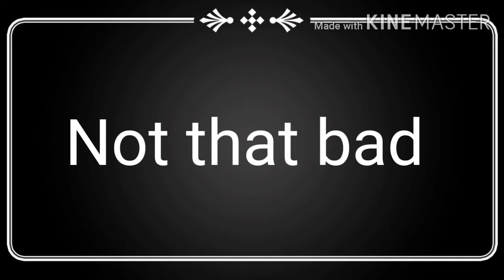Pubg mobile 🔥 TDM Match 12 kills 🤟